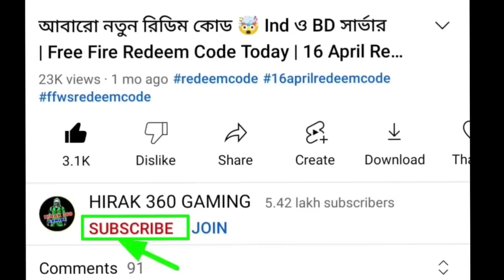৪ টি ইভো গান নিয়ে নাও কালকে🤩 tonight update free fire bd server | aj rat 12 tar update bd server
12 টার আপডেট Free Fire
১২ টার আপডেট Free Fire
12 Tar Update Free Fire

Top Tag:

free fire
new event
free fire

YouTubers:

1)hirak 360 gaming 2)mr triple r 3)itz kabbo 4)plus fire bangla 5)gamer arup 6)trkf gaming 7)noyon gamer 8)sra gaming 9)boom gaming ff 10)oyo gamer 11)2f lol gamer 12)gaming with talha is back 13)roxman gaming 14)gaming with zihad 15)toss bangla gamer 16) saad gaming 17)desi pola 18)roasted gaming yt 19)free fire bd official 20)sohan x gamer